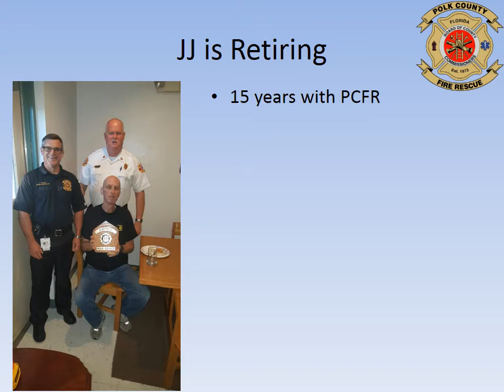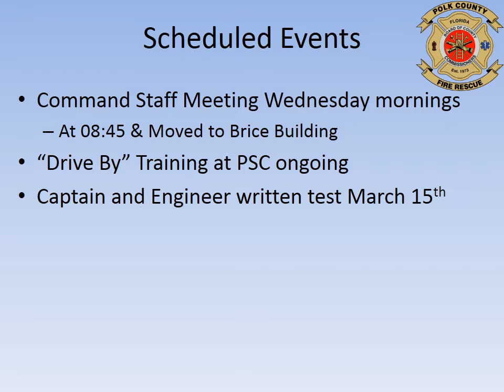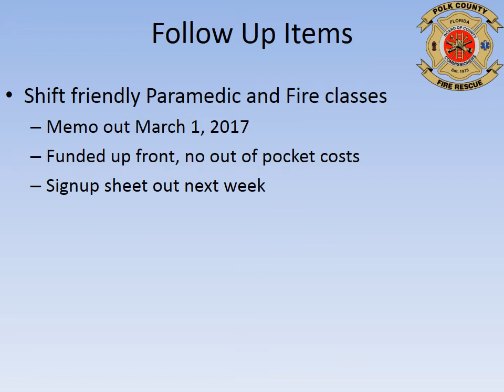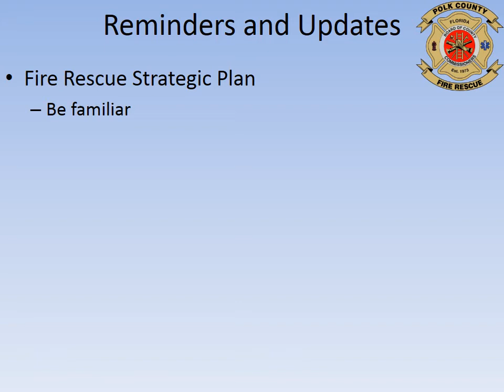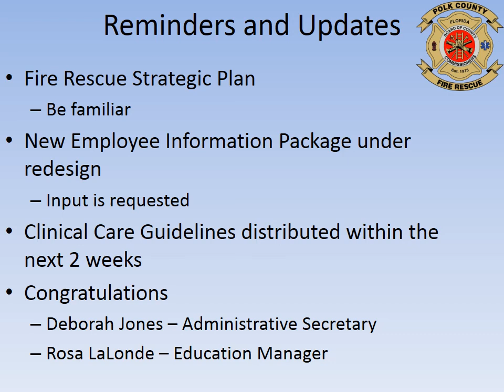Fire Rescue Weekly Brief - March 2, 2017